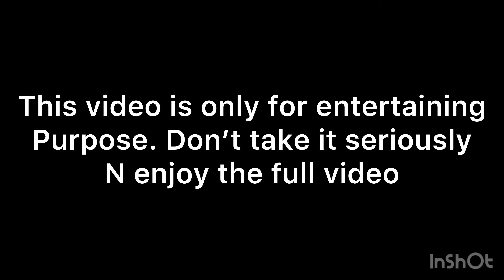PUBLIC REACTION WHEN FITNESS FREAK GOES T-SHIRT LESS IN PUBLIC || NAGPUR SHIRTLESS BOY || GURU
HI

This video is only for entertaining purpose I hope u like this video N do comments on this video this was hilarious experience when every one was looking at me by still it was my confidence that I’ll do this.. thank 2 the people who love me who support me . At last thank to my mom .

KEEP SUPPORTING  ❤️ KEEP LOVING ❤️ SHOW SOME LOVE ON THIS VIDEO

Social Media Handels @Melody Talks